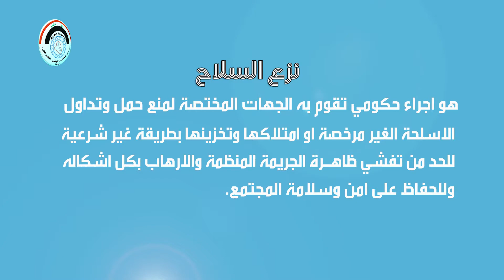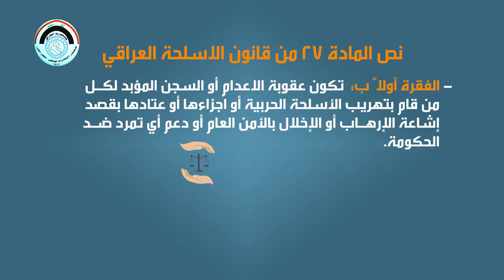حملة نزع السلاح وحصره بيد الدولة